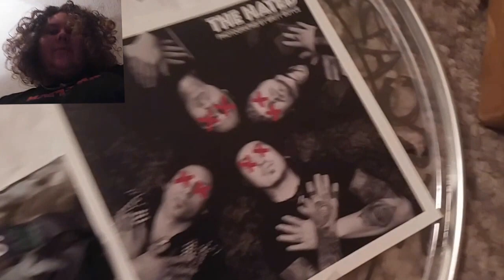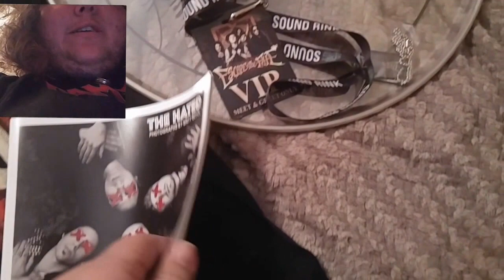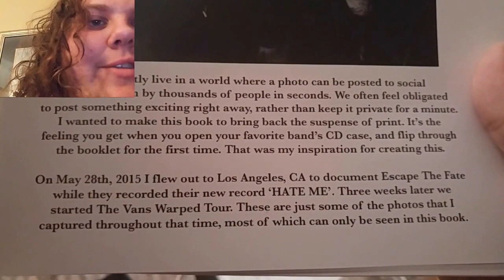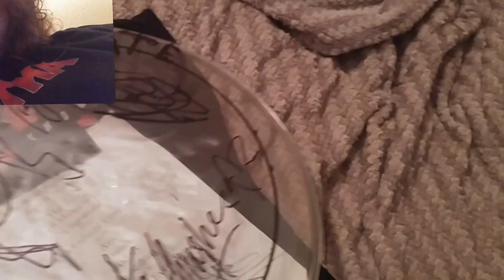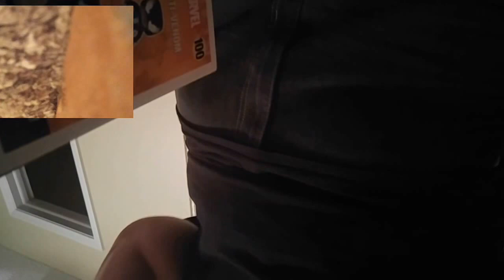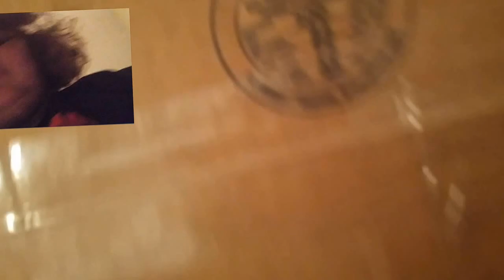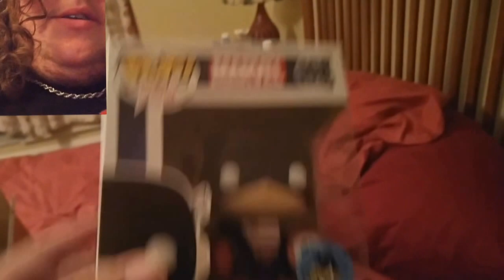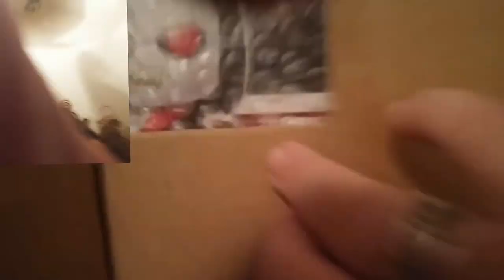Post NC Vlog/Unboxing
My goodies from my North Carolina trip